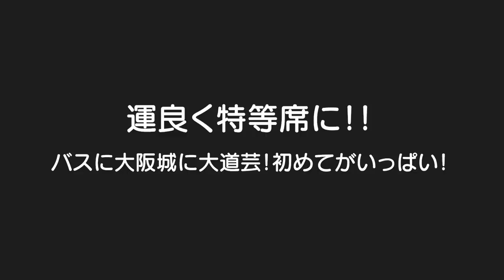【初体験がいっぱい】大阪城に大道芸！バスの後は京阪電車で特等席に！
二卵性男女双子生後4歳5ヶ月＆1歳6ヶ月赤ちゃん　とっても素敵な1日になったね✨初めての体験ばっかり！それにしてもあんなに大道芸に前のめりで見ると思わんかったｗ